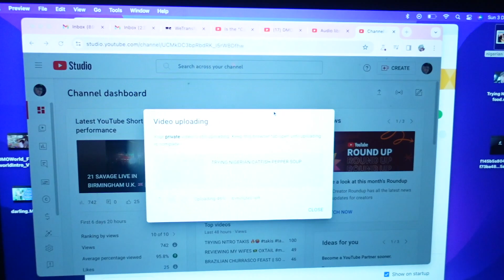MY XMAS IS RUINED || THE REASON WE HAVEN'T BEEN GETTING ALONG || VLOGMAS